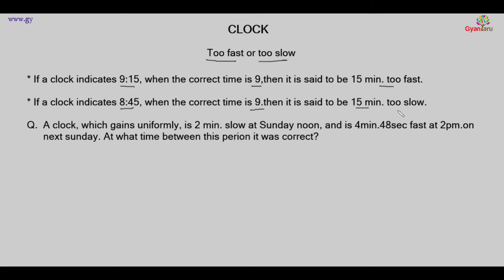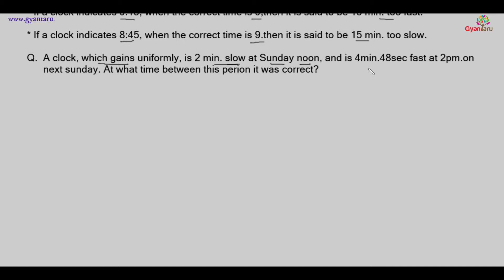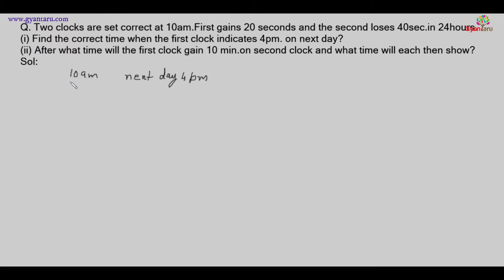CLOCK Part 2,too fast or too slow.A watch which gains uniformly...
In this video i share some important types of clock questions related to fast moving and slow moving clocks. I hope you will like it.
Give your suggestions